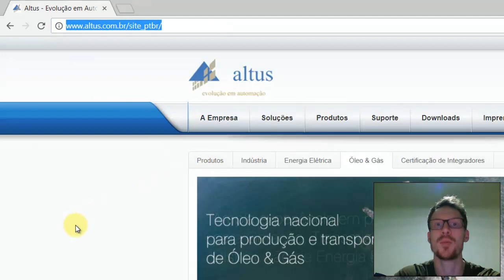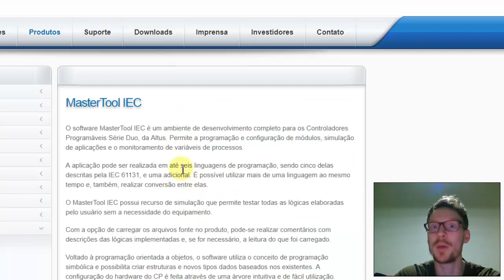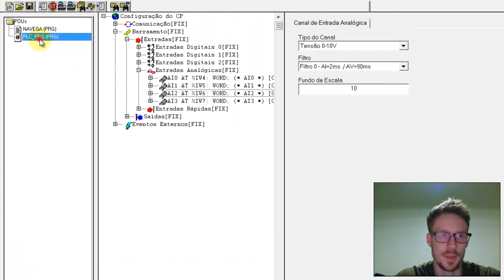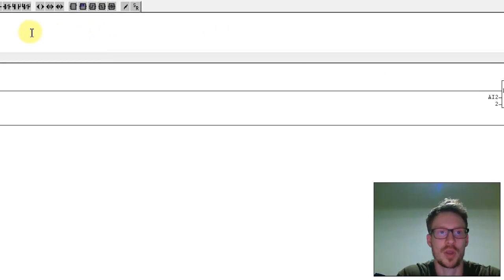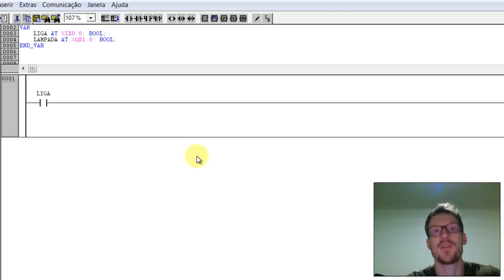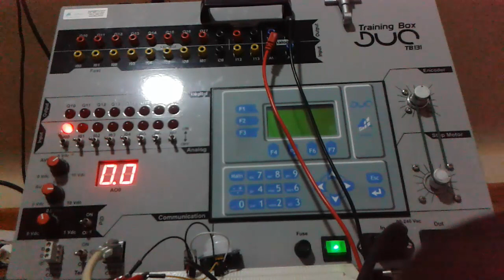SENSOR DE PRESENÇA COM CLP ALTUS DUO | Projetos de Automação #053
Confira a utilização de um sensor de presença PIR com CLP Altus DUO!

Manual de características técnicas

Manual completo do produto

Tutorial PID